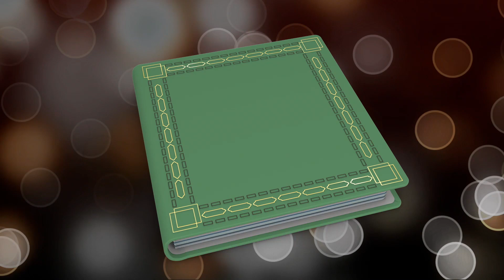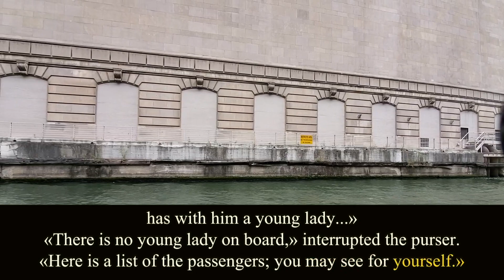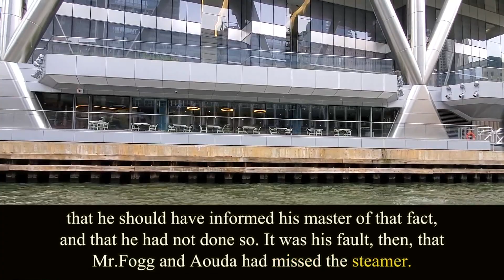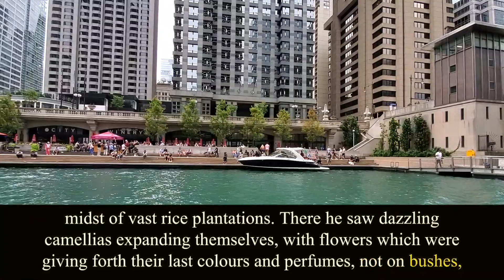Around the World in 80 Days. Chapter 22. Audiobook.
Written by Jules Verne.
Introduction by Daniel Pratt.
Translated by George Makepeace Towle.
Illustrated by Ivan Aivazovsky.